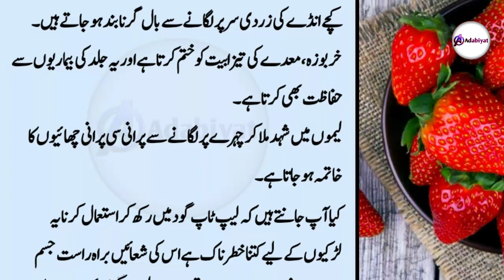Ramzan Mein Phatkari Ka Kamaal | Hosh Ura Dene Waly Tips | Ramzan New Totkay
Note : copyright disclaimer under section 107 of the copyright act 1976, allowance is made for "fair use" for purpose such as criticism, commentsl, news reporting, teaching, scholarship, and research, Fair use is a use permitted by copyright statute that might otherwise by infringing. Non-profit, educational or personal use tips the balance